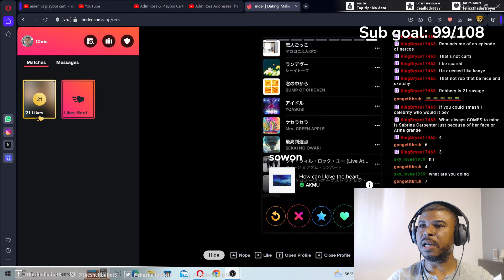DATING IN JAPAN - 4 DATES IN 4 NIGHTS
Wanted to give you all actual insight into dating in Japan, even as a foreigner.

tokyo, japan, dating, dating in japan, dating as a foreigner, dating japanese women